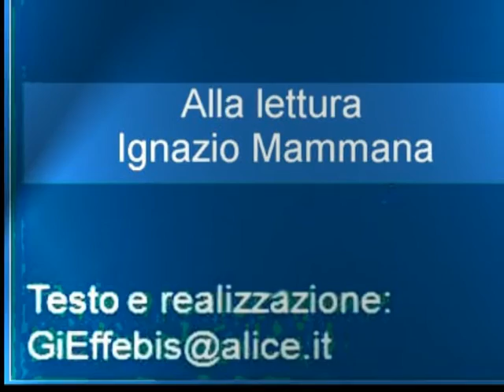Vita in mare 0064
Questo video non è una finction televisiva,è uno spaccato di vita vissuta pregna di nostalgia  e, di malinconia E' la mia umanità. E' il solo mio modo di essere. Silvestro Migliorini